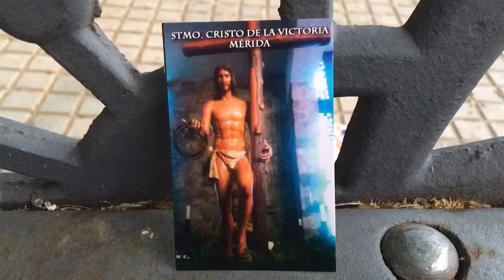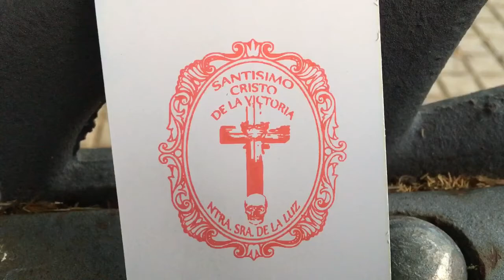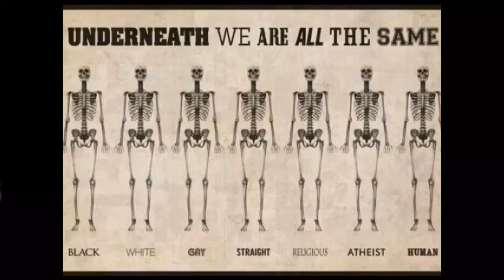Arilds videoblogg 22/4-2017 Noen har vist ikke forstått at påsken er over :)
Noen har vist ikke forstått at påsken er over :)